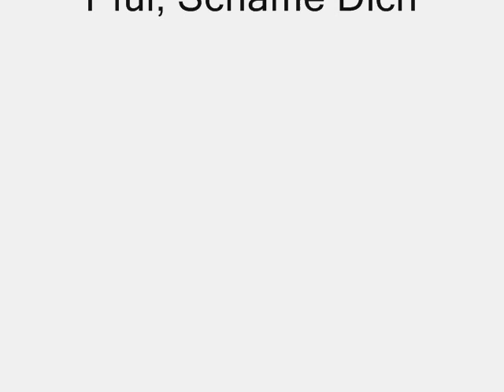Willy Rosen - Pfui, Schäme Dich 1925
Willy Rosen - Pfui, Schäme Dich

Willy Rosen was born in Magdeburg on July 18 1894. His parents were Amalie and Arthur Rosenbaum. His full name was Willy Julius Rosenbaum. In 1931 he changed his name to Willy Rosen. He was a very famous cabaret star and composer of popular music from the 1920s until 1944. As a Jew he was persecuted and fled Germany to Holland, where he founded a permanent theatre for The Prominenten. These were Jewish stars forbidden to perform in any theatres in the Nazi Reich. Many were famous film stars. Rosen wrote and directed these revues. In 1942, he had failed to escape to Cuba, he was interned at Westerbork Camp. The Commandant encouraged a Revue Style Theatre, or Buhne. They performed for Jews about to be sent east and Nazi officers such as Eichmann. The revues were directed by Max Ehrlich. Rosen used previous material and new material written with Erich Ziegler. In September most of the theatre group were sent to Theresienstadt, the day after Anne Frank, was sent to Auschwitz. In late September Rosen was sent with Ehrlich and Johnny & Jones plus others, to Auschwitz Birkenau, arriving on October 1st 1944, where Rosen and Ehrlich were murdered upon arrival.
Willy Rosen wurde am 18. Juli 1894 in Magdeburg geboren. Seine Eltern waren Amalie und Arthur Rosenbaum. Sein voller Name war Willy Julius Rosenbaum. 1931 änderte er seinen Namen in Willy Rosen. Er war ein sehr bekannter Kabarettist und Komponist populärer Musik von den 1920er Jahren bis 1944. Als Jude wurde er verfolgt und floh von Deutschland nach Holland, wo er ein permanentes Theater für die Prominenten gründete. Das waren jüdische Stars, die in keinem Theater des Nazi-Reiches auftreten durften. Viele waren berühmte Filmstars. Rosen schrieb und leitete diese Revuen. Im Jahr 1942 war er nicht nach Kuba entkommen, wurde er in Westerbork Camp interniert. Der Kommandant ermutigte ein Revue-Stil-Theater oder Buhne. Sie traten für Juden auf, die nach Osten geschickt werden sollten, und Nazi-Offiziere wie Eichmann. Die Revuen wurden von Max Ehrlich geleitet. Rosen verwendete vorheriges Material und neues Material, das er mit Erich Ziegler geschrieben hatte. Im September wurden die meisten Theatergruppen, die einen Tag nach Anne Frank nach Theresienstadt geschickt wurden, nach Auschwitz geschickt. Ende September wurde Rosen mit Ehrlich und Johnny & Jones und anderen nach Auschwitz Birkenau geschickt, wo sie am 1. Oktober 1944 eintrafen, wo Rosen und Ehrlich bei ihrer Ankunft ermordet wurden.